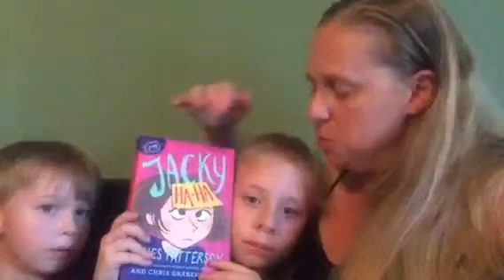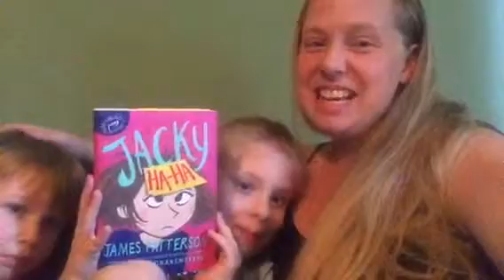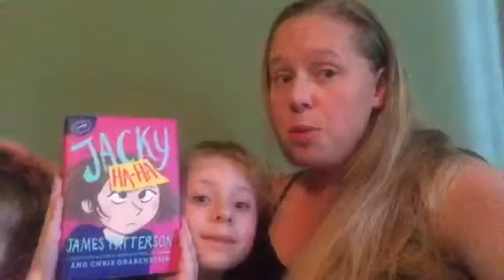Jackie Ha-Ha by James Patterson Book Review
"This is our review of the book Jacky Ha-Ha by James Patterson. We formed our own little mommy/daughter book club to review this book for Mom Select (I was compensated but all opinions are my own). HaHaBookClub"